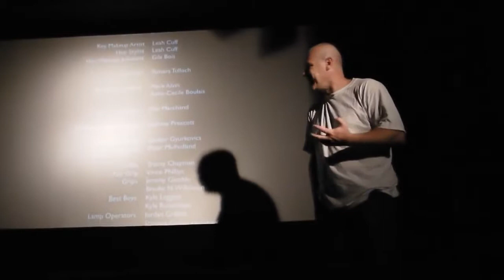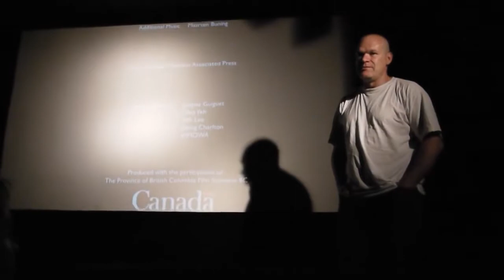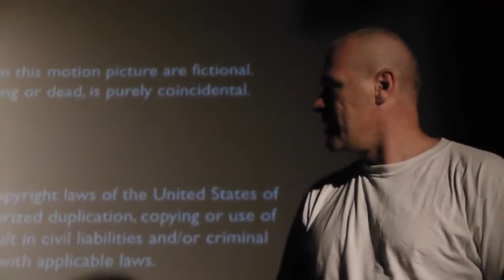Rampage 2 - Capital Punishment - Uwe Boll Q&A [Deutsch-Premiere]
#[Deutsch-Premiere]